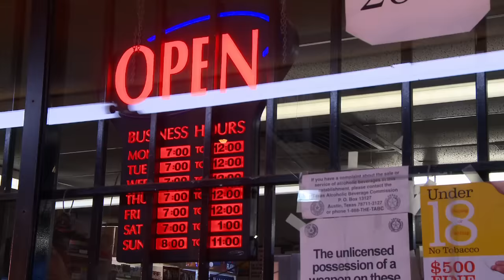Hays County Nights - Music Video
Directed by Tommy Dingwall
Written and Produced by Ryan Hawkins
Director of Photography, Daniel Maitland
Edited by Mark Kerins